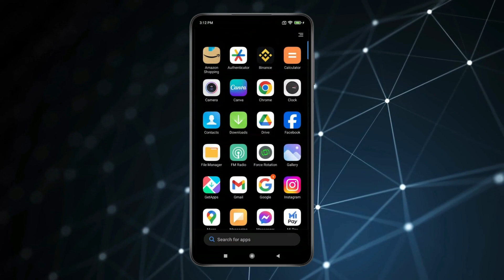How to Login Another Account in Facebook App | Login 2 Account ✅ | Login & Switch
How to Login Multiple Account in Facebook

HashTags
Related Searches
how to login 2 account in facebook
how to login multiple facebook accounts in android
how to login second account in facebook
how to switch another account in facebook
how to login another account in facebook app
how to log into another account on facebook app
how to log into another facebook account on phone
2 facebook accounts on 1 phone
multiple facebook accounts login
multiple facebook accounts login android